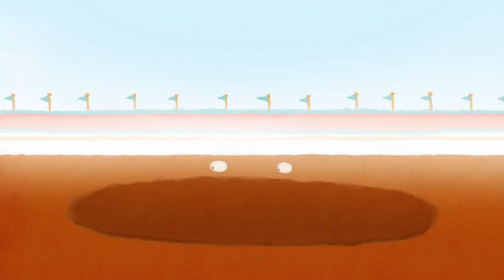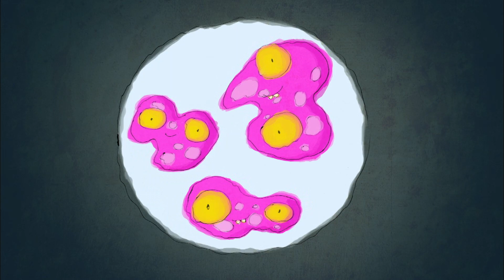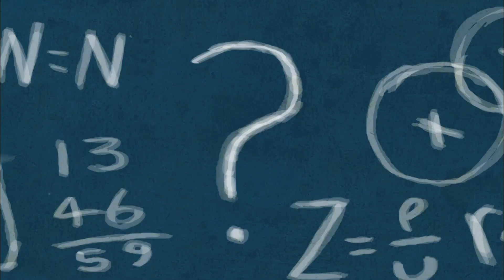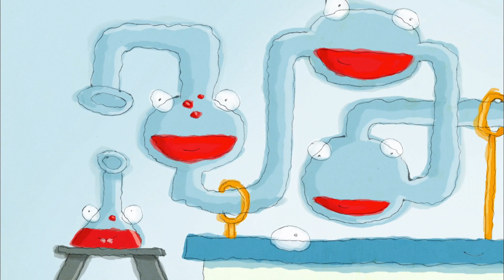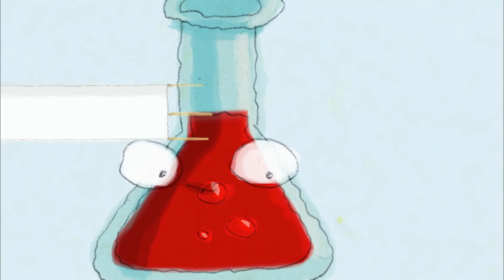Pewnego dnia Henry spotyka ☀️ Ciężarówkę ✨ Śmieszne bajki dla dzieci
Dzisiaj Henry spotyka starą lawetę, która zawsze marzyła, by wziąć udział w wyścigu Monster Truck, ale nigdy nie zdołała spełnić marzenia, ponieważ ma zbyt małe koła. Henry zostaje Mechanikiem i przebudowuje Ciężarówkę tak, by mogła zostać uczestnikiem wyścigu Monster Truck.

Henry codziennie poznaje coś nowego - Pewnego dnia Henry spotyka Wieloryba! Pewnego dnia Henry spotyka Księżyc! Pewnego dnia Henry spotyka Samochód! A to dopiero przygoda! Ciekawe, co Henry spotka dzisiaj?